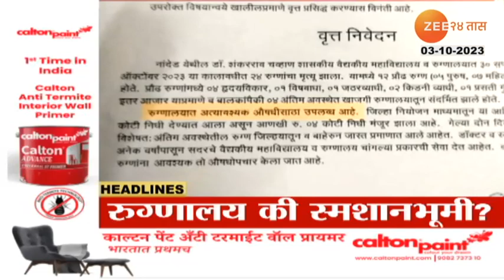Top Headlines Today | टॉप हेडलाईन्स | 4.30 PM | 3rd October 2023 | झी २४ तास | Zee24taas